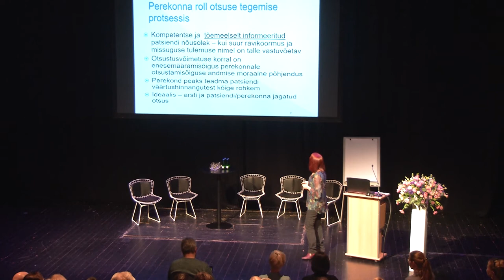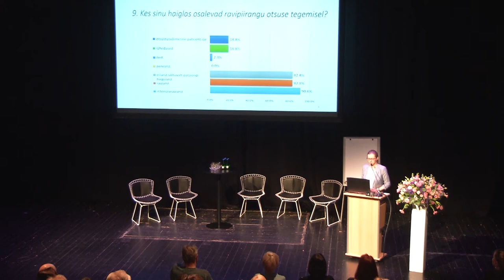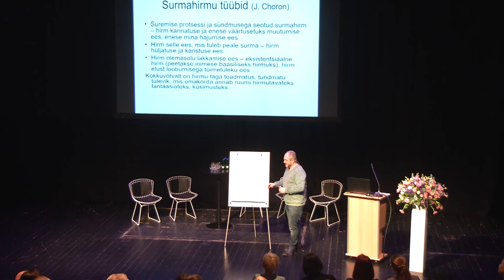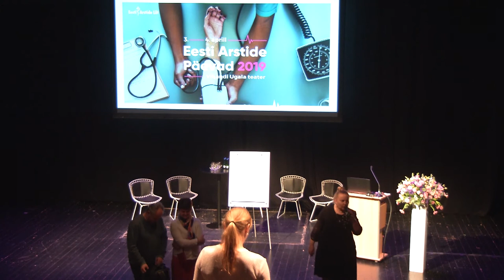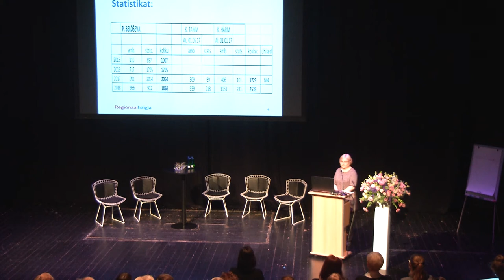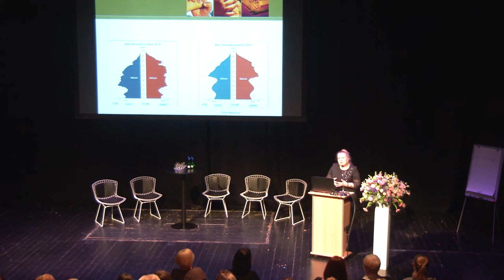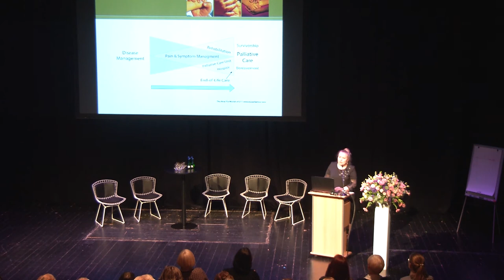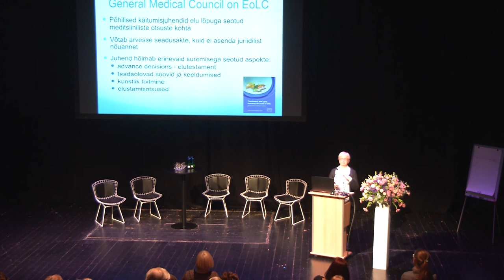Eesti Arstide Päevad 2019 "Surra veel üks päev"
Sessiooni korraldas Eesti Arstide Liit
1. Kui aktiivravi enam ei aita… Katrin Elmet, TÜK, Kliinikumi ja EAL eetikakomitee
2. Ravi piiravate otsuste tegemine Eestis – anestesioloogide arvamused Kerli Vijar, TÜK
3. Suhtumine surma, miks surma kardetakse? Naatan Haamer, hingehoidja, Kliinikumi eetikakomitee
4. Palliatiivravi vajadusest, praktikast ja visioonist Eestis (PERH-i palliatiivravi keskuse õdede kogemuste põhjal) Karin Härm, PERH
5. Palliatiivravi Eestis – kas ainult unistus? Pille Sillaste, PERH
6. Palliatiivravist Inglismaal Tiina Tamm, Wexham Park Hospital, UK
7. Arutelu